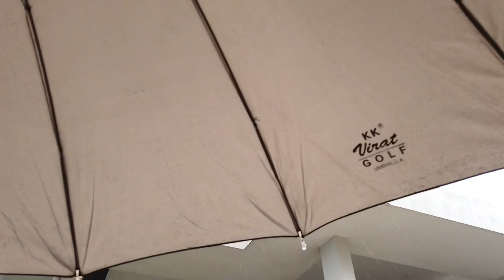Birthday speciaL| Chandigarh to timber trail/Elante mall/ mobeelante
Chandigarh to parwanoo, cable car, elante mall, mobe elante

Mssa darde darde bethe cable car ch...

Birthday special

Thisisarshdeep